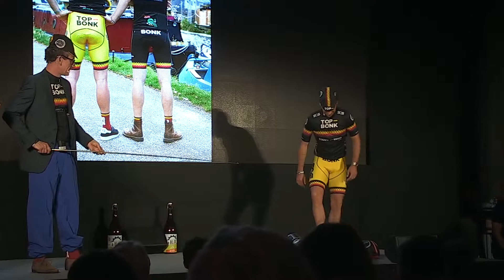Kenny Van Vlaminck